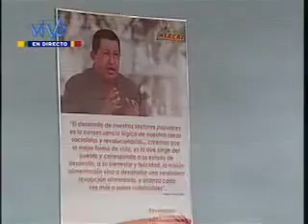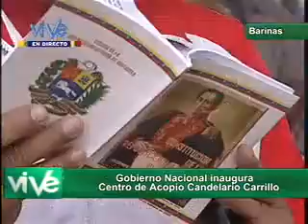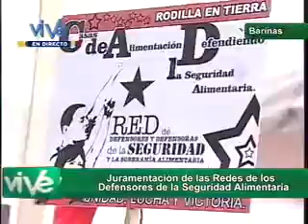Inaugurado Centro de Acopio Candelario Carrillo en el estado Barinas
Con una capacidad para almacenar 520 toneladas de alimentos de la Red Mercal, este viernes, fue inaugurado el Centro de Acopio "Candelario Carrillo" en el municipio Alberto Arvelo Torrealba, sector Las Veguitas, en el estado Barinas.
El acto inaugural estuvo a cargo del gobernador de la entidad, Adán Chávez; el ministro del Poder Popular para la Alimentación, Carlos Osorio y la diputada a la Asamblea Nacional, María León.
El gobernador Adán Chávez destacó la importancia de la inauguración de este centro de acopio para garantizar la seguridad alimentaria del pueblo venezolano, el cual beneficiará a 4 municipios de la entidad barinesa.